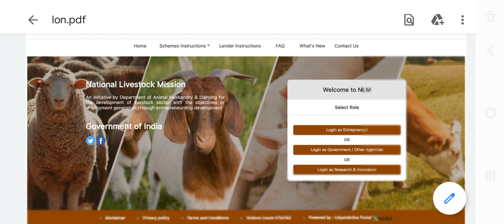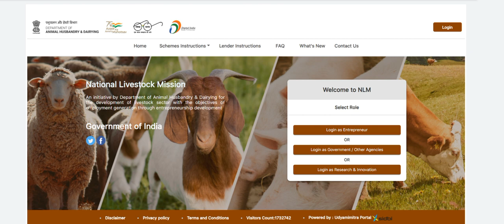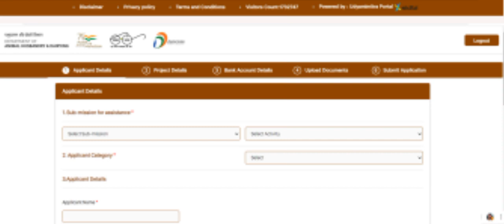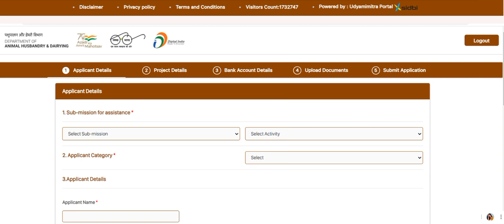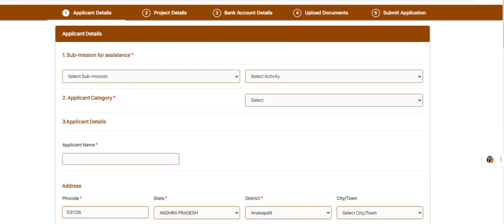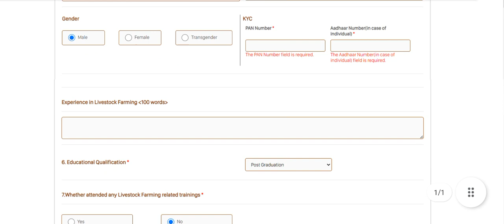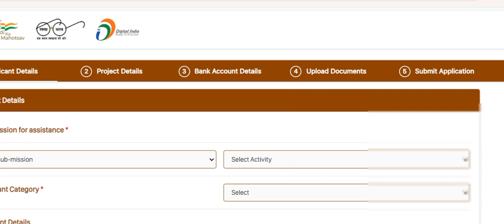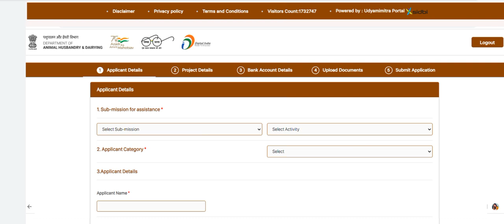How Apply NLM Scheme Poultry Loan 2023 | NLM Scheme Poultry Loan Details 2023